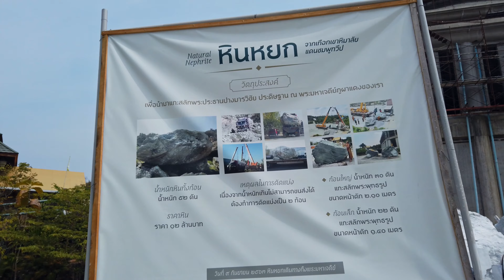Wat Phu PaDaeng (30/01/2021) Building the Chedi of Luangta Maha Bua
Wat Phu PaDaeng on the 30th of January 2021: Building the Chedi of Luangta Maha Bua, 96m high on the top of the mountain of the Forest monastery Phu PaDaeng. They started to build it in the year 2012